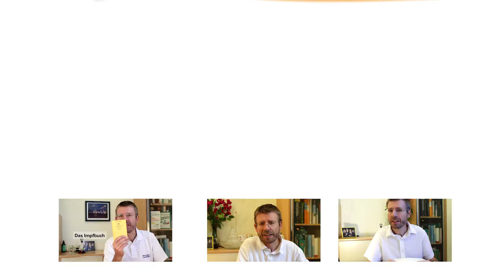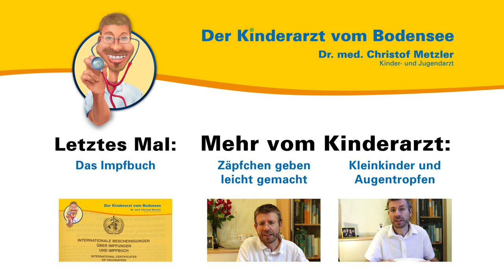Das tut doch gar nicht weh... — Der Kinderarzt vom Bodensee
Aus seiner persönlichen und seiner Sprechstundenerfahrung heraus spricht der Kinder- und Jugendarzt Dr. med. Christof Metzler über das "tut doch gar nicht weh…"-Phänomen. Er erklärt, wie Sie bessere Hilfe für Ihr Kind bieten können, wenn es Angst vor Schmerzen hat oder keine Lust mitzumachen.